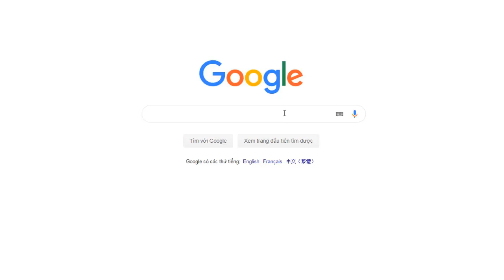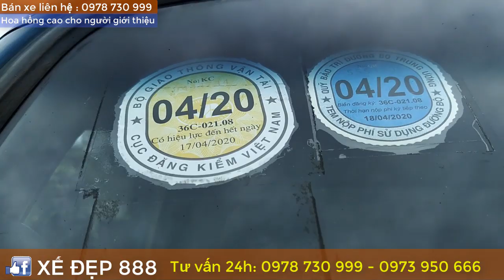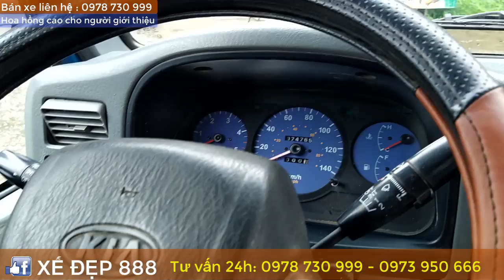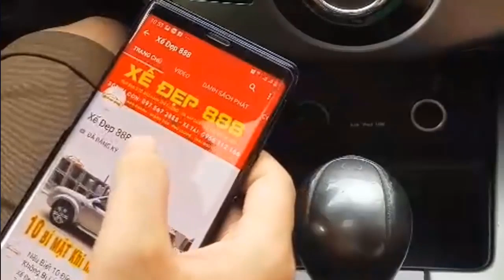[TRỜI ƠI !!!!!]Vẻ đẹp của xe tải cũ chất lượng K3000 2012|Đạt Xe Tải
K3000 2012 là dòng Xe Tải Cũ Đã Qua Sử Dụng chất lượng phù hợp với giá thành của người sử dụng,xe tiết kiệm nhiên liệu và là người bạn của nhà nông,chiếc Kia K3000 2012 sẽ luôn đồng hành với bạn trên mọi nẻo đường.
Tư Vấn Miễn Phí : 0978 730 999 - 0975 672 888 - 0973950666(ZALO)

Mua Hàng giá ƯU ĐÃI tại: ww.xedep888.com

Tư Vấn MIỄN PHÍ XẾ ĐẸP 888 : 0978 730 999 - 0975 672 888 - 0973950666(ZALO)

1.Từ 60 Đến 235 Triệu Xe Nào Đáng Mua Nhất Để Kinh Doanh Dịch Vụ Và Đi Gia Đình
2. Giá hấp dẫn có ngay xế hộp đời cao chất lượng
3. Chỉ 160 Triệu Có Ngay Xế Hộp Cũ Hatch Back Nhập Khẩu Số Tự Động Chất Lượng
4. NHANH CHÂN LÊN Có ngay Kia Morning Nhập Khẩu Số Tự Động Chất Lượng
5. Có Ngay Xế Hộp số tự Động Cửa Nóc Thể Thao Chất Lượng XẾ ĐẸP 888
6. Mua Máy Xúc Cũ:Cách Kiểm Tra Và Lựa Chọn Một Chiếc Máy Xúc Cũ Chất Lượng
7. Có ngay kia morning Nhập khẩu Số Tự Động ĐẸP XUẤT SẮC
8. Báo Giá Tổng Hợp Ô Tô Cũ Ô Tô Lướt Chất Lượng Gía Hấp Dẫn Bảo Hành Uy Tín
9. Nếu Biết 10 Điều Này Chắc chắn Sẽ Không Bị LỪA Khi Đi Mua Ô Tô Cũ
10. Lộ Diện Loạt Xế Hộp Số Tự Động Cửa Nóc Chỉ Tử 200 Triệu Tới 500 Triệu
11. Hé Lộ Bí Mật Về Giá Ô Tô Hyundai Mới Nhất Tháng 9 Năm 2018
12. Tiết Lộ Giá Loạt Ô Tô TOYOTA 2018 Mới Nhất Tháng 9
XEM THÊM DANH SÁCH PHÁT:
2. BẢN TIN XẾ ĐẸP 888
3. Ô Tô 7 Chỗ
4. Ô Tô 5 Chỗ
6. Kinh Nghiệm Mua Ô Tô Cũ Chất Lượng
7. Chiến Lược Kinh Doanh Ô Tô
8. Máy Xúc Cũ Chất Lượng

CÁC SALON Ô TÔ MIỀN BẮC